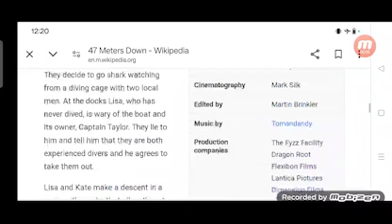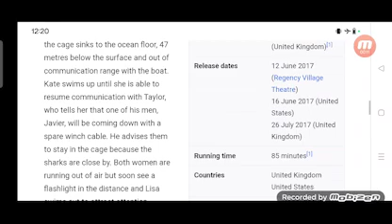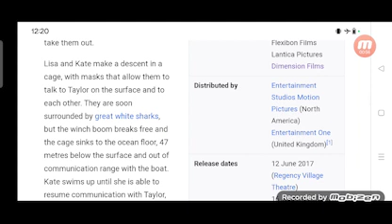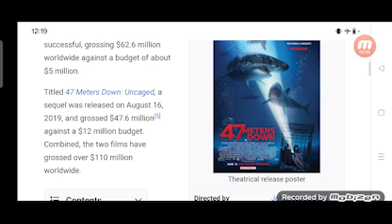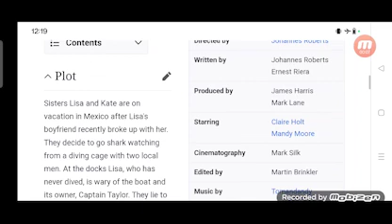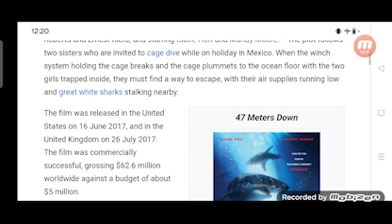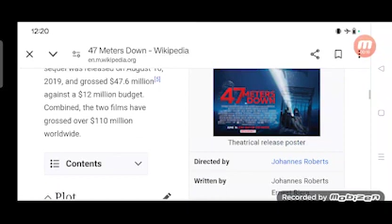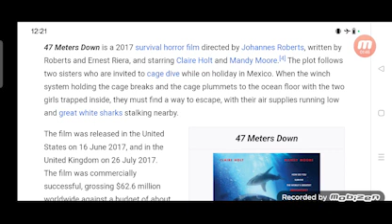47 Meters Down Full Movie Review in Hindi / Story and Fact Explained / Mandy Moore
In this video we will tell you about fact and review of movie 47 Meters Down.